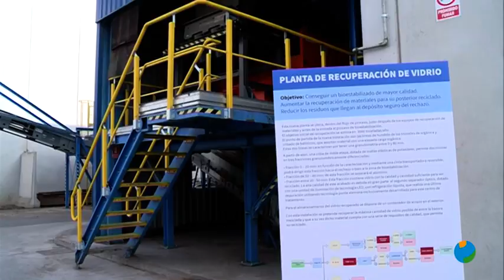13/02/2019 Los contenedores de recogida selectiva recibieron 20.500 toneladas Durante el año pasado